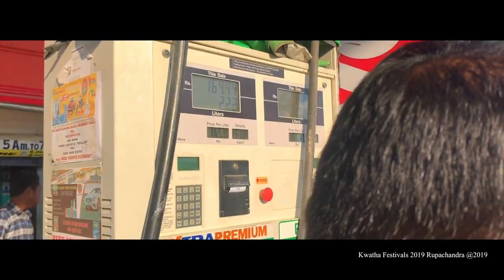Kwatha Festival 2019 || camera by rupachandra waikhom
Kwatha festival chtlubage video matek ama mayamda share twjari mityeng taminnasi